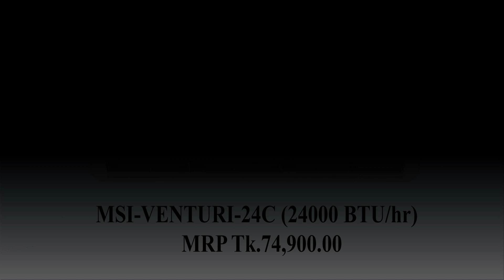মার্সেল এসির দাম জানুন | Marcel AC Price In Bangladesh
মার্সেল/ওয়াল্টন এসির দাম জানুন
Maa-Moni Electronics
Head Branch,
Upazilla Market,Training Center,Chauddagram,Comilla

Branch - 2
Monowara Plaza(1st Floor),
Munshirhat Purbo Bazar,
Munshirhat, Chouddagram, Comilla.

Branch - 3
Moqrom Ali Market,
Chouddagram Bazar,
Chouddagram, Comilla